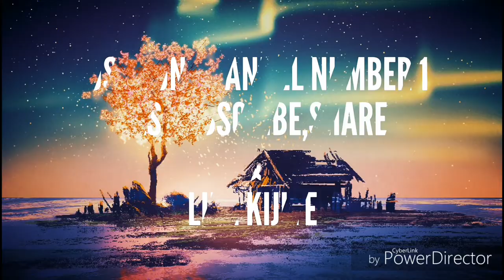Chamki bukhar ke lakshan | chamki bukhar kya hai | just fun channel number 1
Chamki bukhar ke lakshan |
Chamki bhukhar |
Symtoms of chamki fever |
 Chamki bukar symptoms |
Chmaki bukhar |
Chamki bukhar kya h |
 Chamki fever symptoms | Chamki bukhar in hindi | Chamki bukhar details | Chamki fever details |